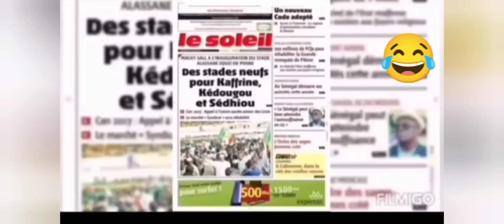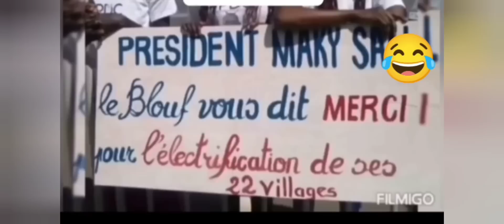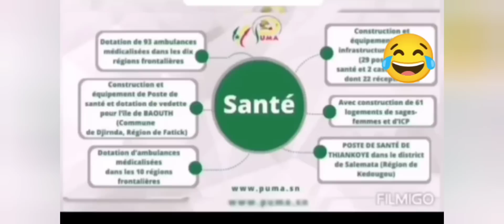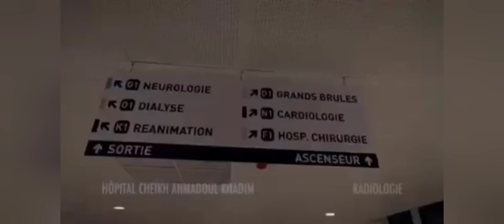𝐌𝐀𝐂𝐊𝐘 𝐒𝐀𝐋𝐋 𝐃𝐎𝐔 𝐌𝐎𝐑𝐎𝐌𝐎𝐔 𝐎𝐔𝐒𝐌𝐀𝐍𝐄 𝐒𝐎𝐍𝐊𝐎. 𝐊𝐇𝐎𝐋𝐀𝐋 𝐋𝐈 𝐑È𝐊